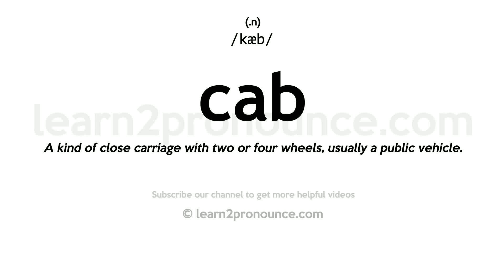Pronunciation of Cab | Definition of Cab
Cab pronunciation | How to pronounce Cab in English?
/kæb/
Meaning of Cab | What is Cab?
(1) (n.) A kind of close carriage with two or four wheels, usually a public vehicle. (2) (n.) The covered part of a locomotive, in which the engineer has his station. (3) (n.) A Hebrew dry measure, containing a little over two (2.37) pints.
What is Cab | Cab meaning and definition?